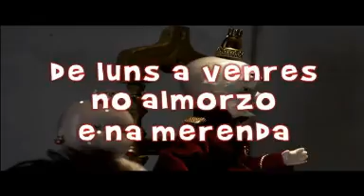Promo de Contos do Camiño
A serie consta de 26 capítulos de 10 minutos de duración e está dirixida a un público de 3 a 7 anos. Cada capítulo corresponde á adaptación dunha historia tradicional ou contemporánea publicada en forma de álbum ilustrado por OQO editora.